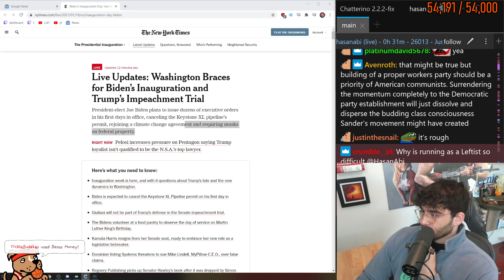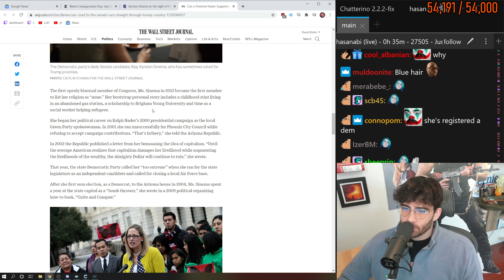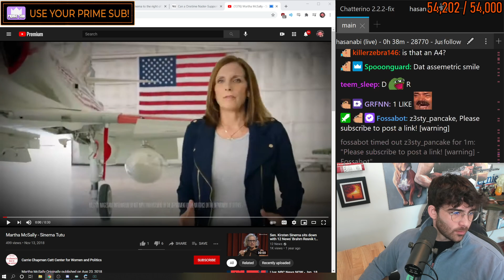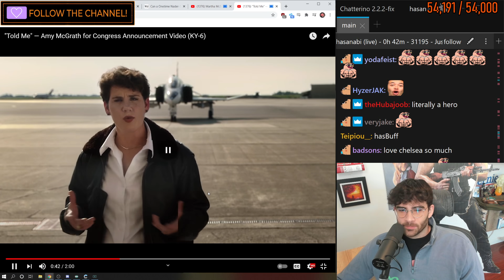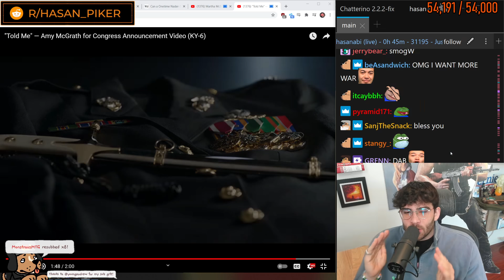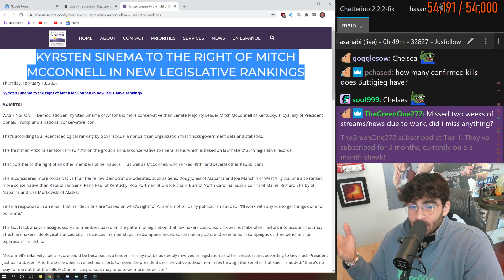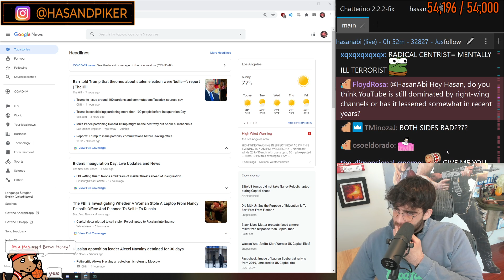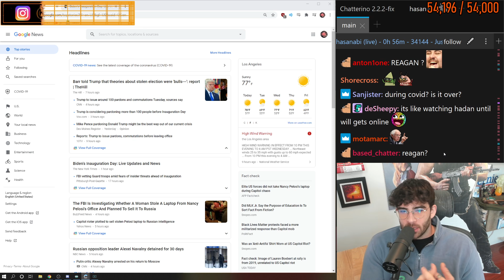HasanAbi explains why running as a leftist is so difficult